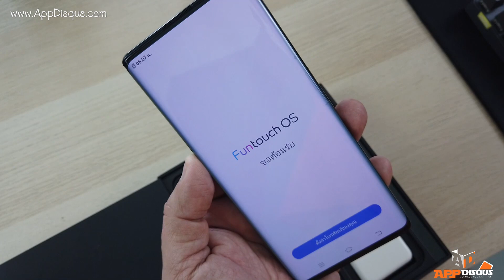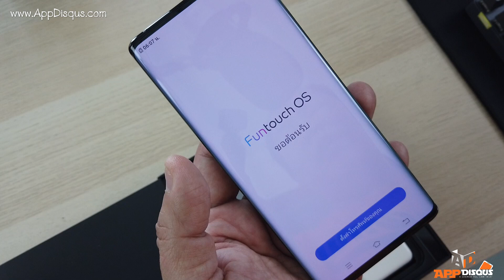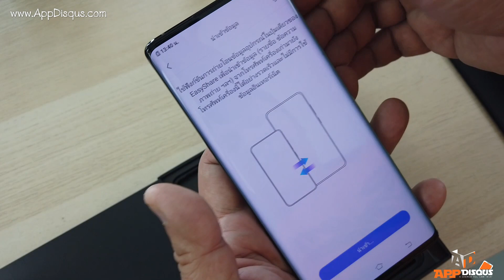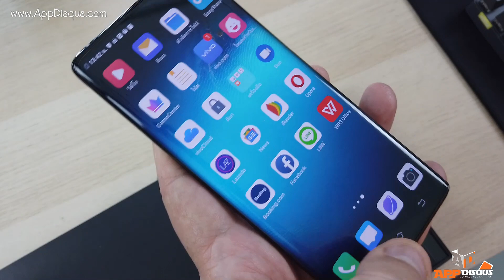แกะกล่อง Vivo Nex 3 เครื่องขายไทย